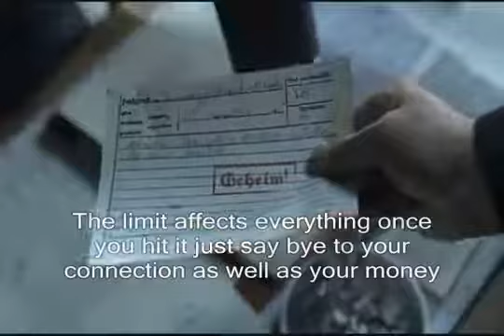Hitler calls globe telecom about internet connection